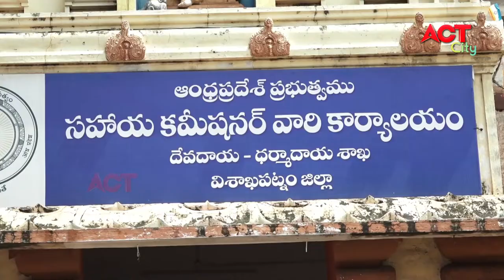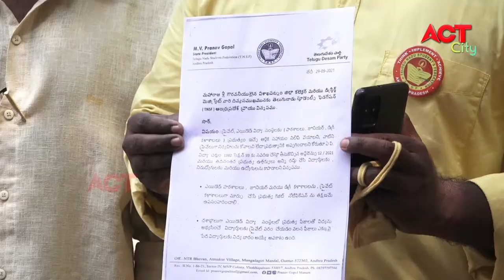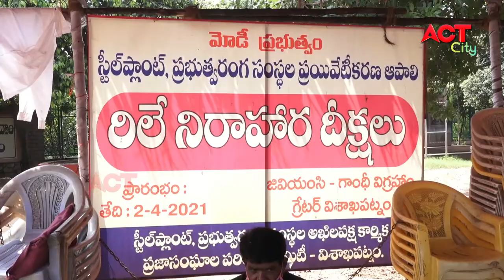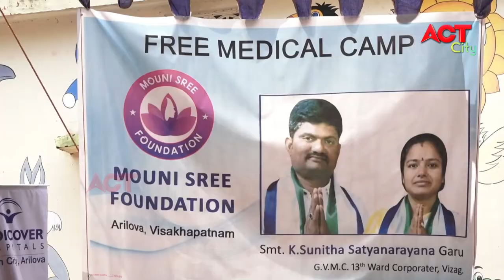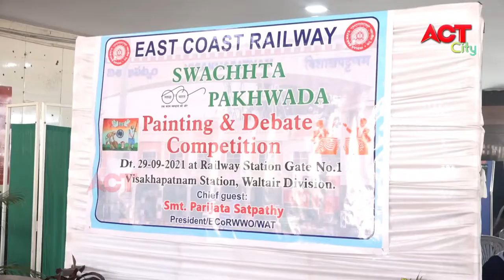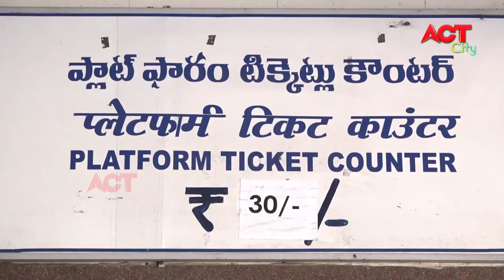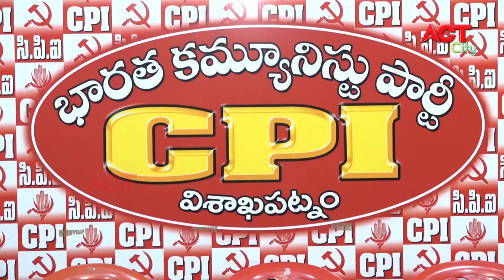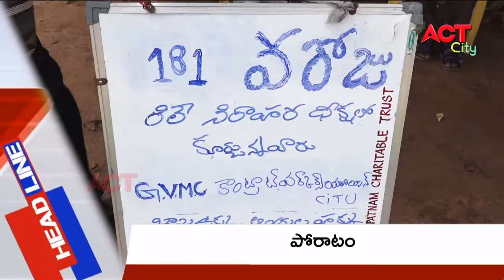EVENING ACT CITY VIZAG NEWS 29-09-2021